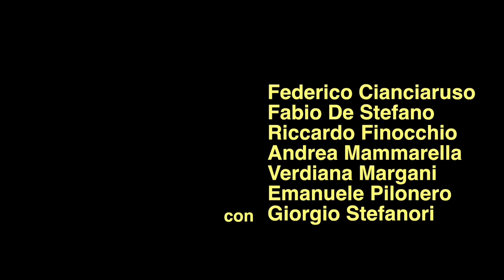NO - trailer (HD)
Trailer dello spettacolo
"NO - una giostra sui limiti dei limiti imposti"
del Collettivo Controcanto

Regia: Clara Sancricca
con:
Federico Cianciaruso
Fabio De Stefano
Riccardo Finocchio
Andrea Mammarella
Verdiana Margani
Emanuele Pilonero
Giorgio Stefanori

un ringraziamento speciale a Simone Galli e Giulia Gerosa